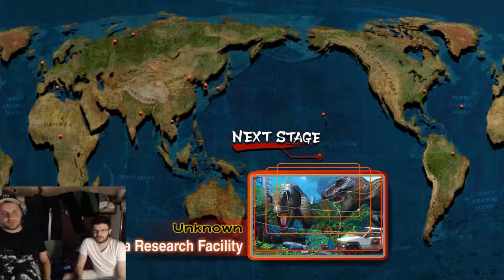Ultra Street Fighter IV - TINO vs BadMax - Random select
Bad888Max